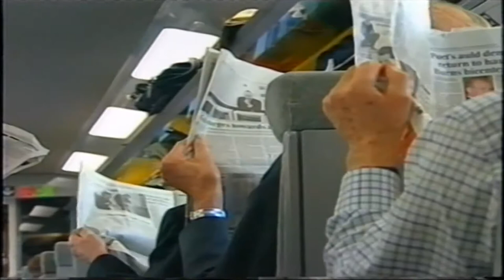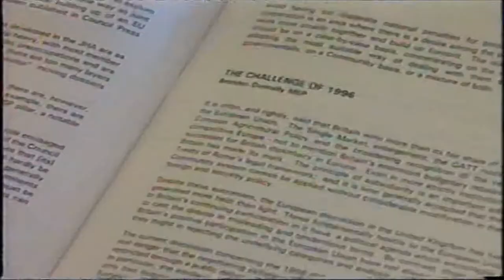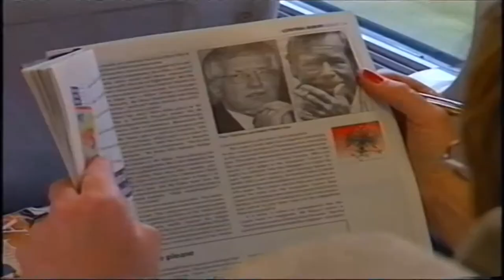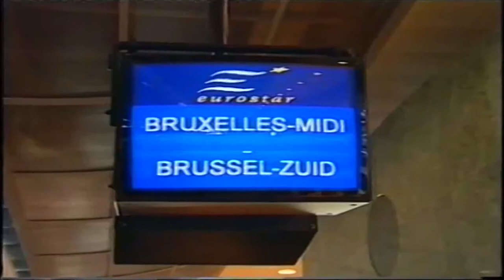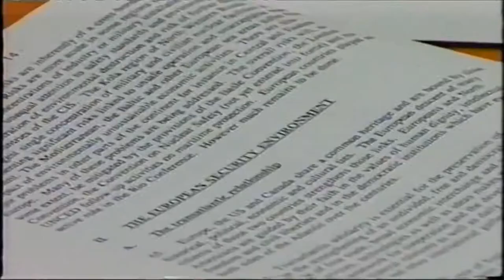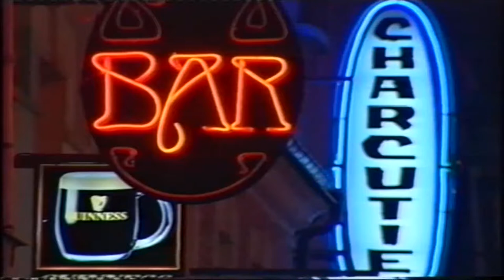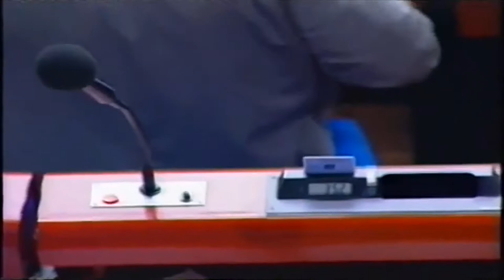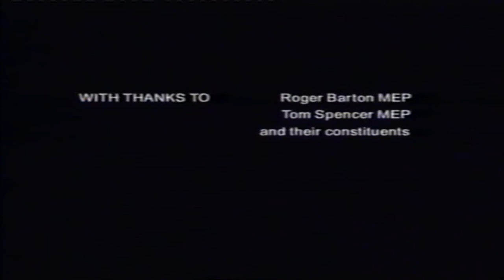Some Place Like Home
A documentary following two groups of UK citizens on visits to EU institutions in Brussels and Strasbourg.